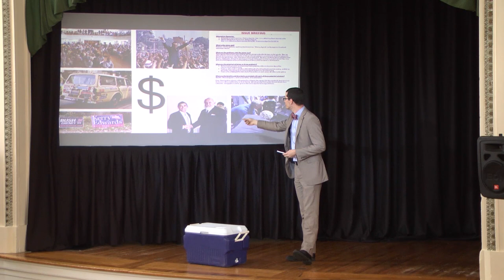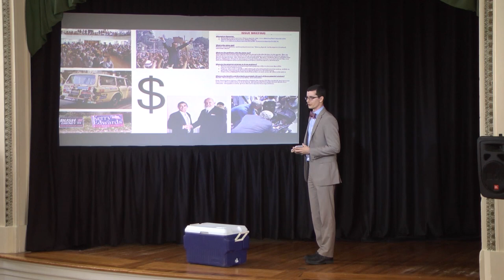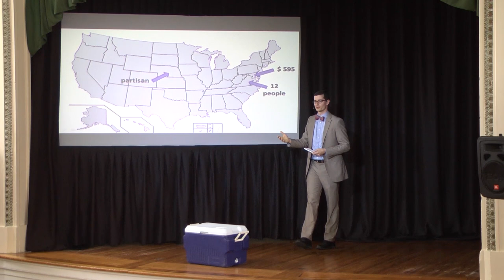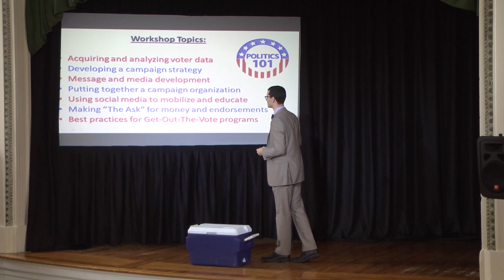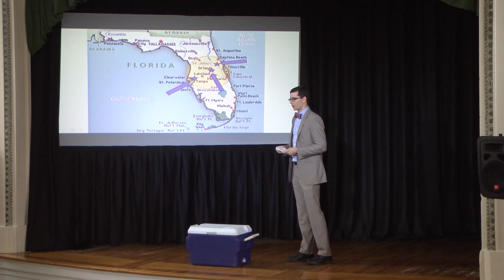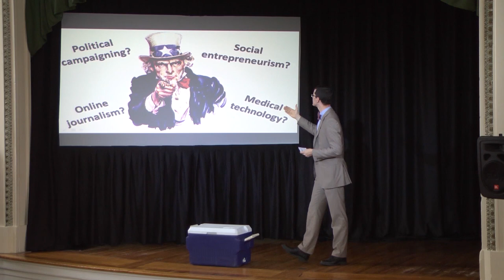How to disrupt the status quo with a $50 cooler of soda: Kevin Winchell at TEDxStetsonU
The main theme for TEDxStetsonU 2014 is "Significance in Action: Creating Learning, Innovation and Happiness".

Kevin Winchell is the Assistant Director of Community Engagement at Stetson University. He graduated from Stetson in 2007 with a B.A. in Philosophy and a B.S. in Political Science, and is currently completing his Master's in Business Administration at Stetson.

The title of Kevin's talk is "When there's a will there's a way: How to disrupt the status quo with a $50 cooler of soda," discussing his endeavors in creating a free, non-partisan political campaigning conference with a budget of zero dollars.